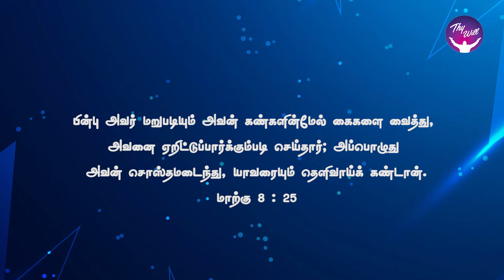God Morning Season 2 | உங்களை மறுபடியும் தொடுவார் | RBU Shyam Kumar | Thywill